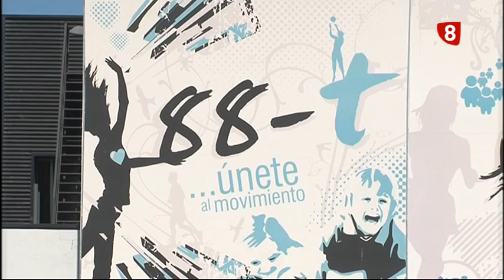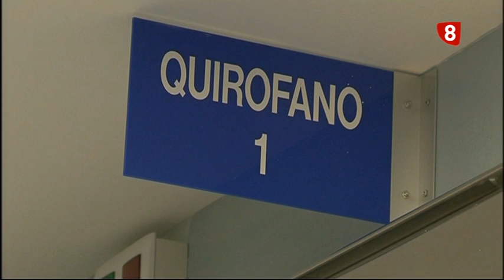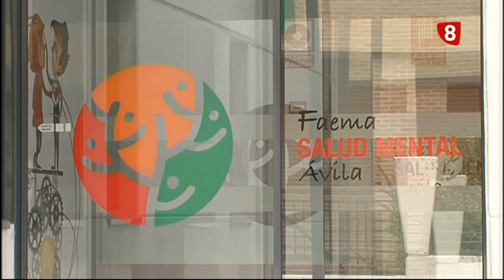INFORMATIVO JUEVES EDICIÓN MAÑANA 20-7-17